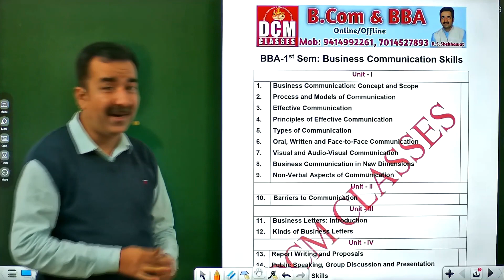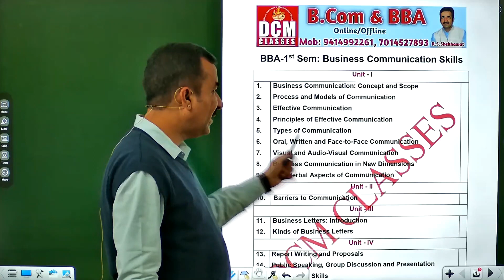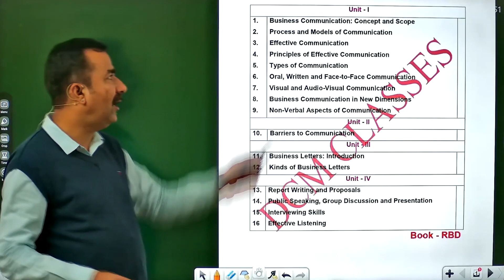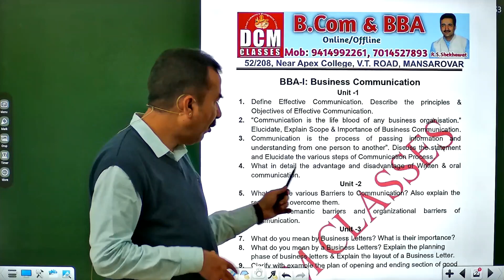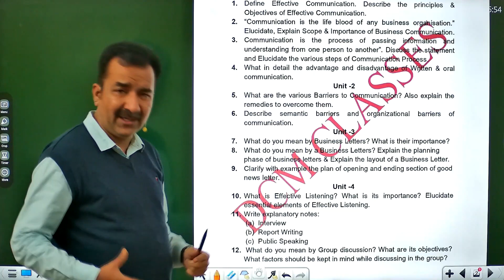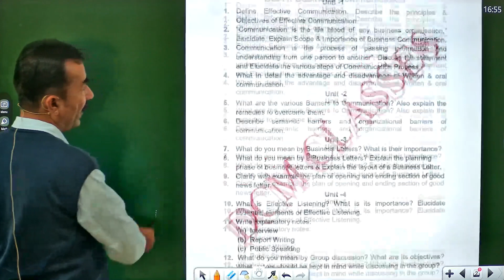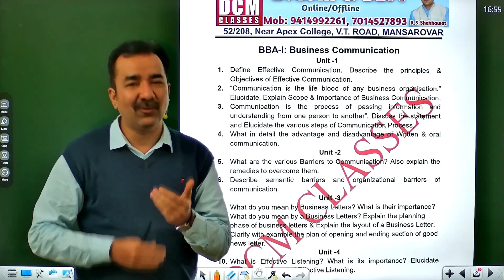BBA-1st Sem| Business Communication| Important Questions| DCM CLASSES